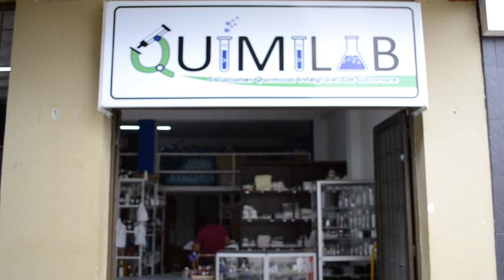Oscar Malaver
QuimiLab soluciones químicas.